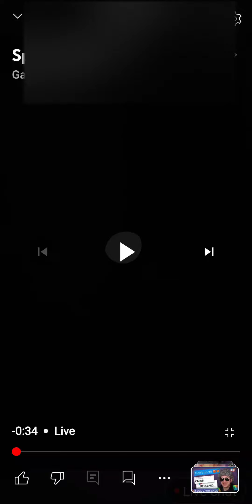doxes her Ex at the very end